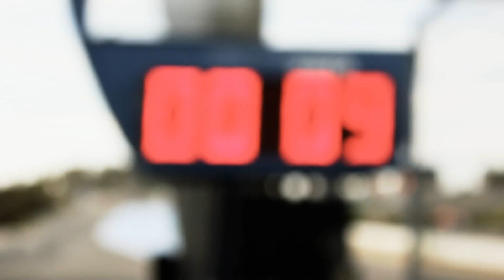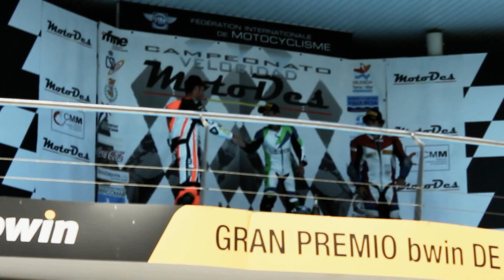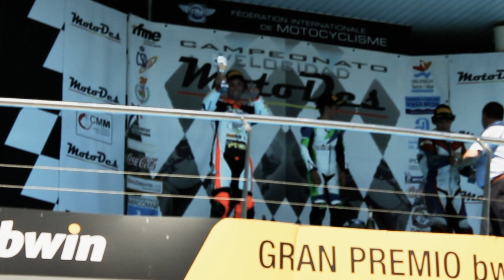jerez 2012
Carrera de 80 PRO del Campeonato MotoDes en Jerez.
Carrerón de Felipe Barea con el equipo Momn quedando segundo después de una buena remontada.